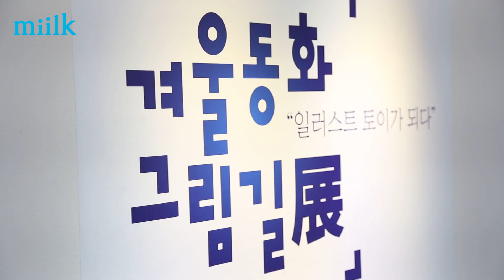한국제지 in 경의선 책거리